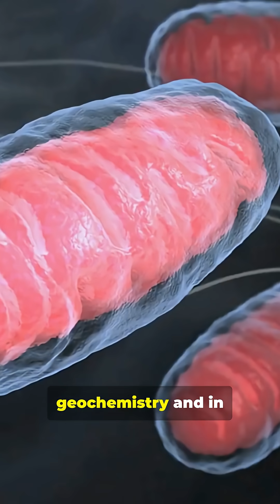Iron The Metal That Built Empires & Powers Your Body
Iron (atomic number 26, symbol Fe) is one of the most important metals in human history and nature ushering in the Iron Age. A famous iron pillar in India (~400 AD) resists corrosion despite centuries exposed to weather. The world comes from the Latin name ferrum, which gives “Fe”.  It’s abundant, strong, and versatile—used in everything from structural steel to biological systems (like hemoglobin). Iron’s many oxidation states give it rich chemistry in redox reactions. It is central in geochemistry (iron cycles) and in biological electron transport chains. Iron is also central to transportation of oxygen in blood (hemoglobin) and many enzyme systems. Ancient societies prized iron over bronze once smelting techniques.  Iron reacts with oxygen and water to form rust, but when alloyed (e.g. in steel), it becomes a backbone of modern infrastructure.

References
[1] Los Alamos National Laboratory (n.d.) Iron, Periodic.LANL.gov/26.shtml
[2] PubChem – Iron, chemical and physical properties

Appendix A — Important Details
Atomic Number: 26
Melting Point: 1538 °C
Boiling Point: 2862 °C
Oxidation States: many, including +2 and +3 (common in biological and environmental chemistry)

Appendix B — Conversions
Temperatures: 1538 °C ≈ 2800 °F
2862 °C ≈ 5184 °F

Appendix C — Notations
Fe = Iron
Fe²⁺, Fe³⁺ = common ionic forms
Rust = hydrated iron(III) oxides